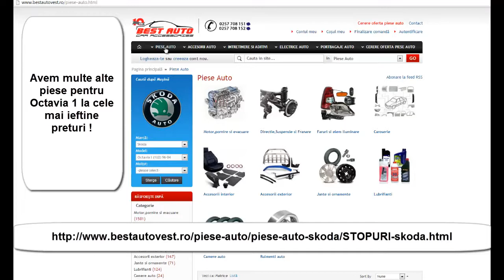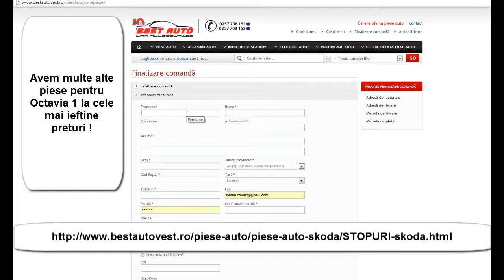Stopuri Skoda Octavia 1 ,Lampa spate octavia 1 1997-2000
Stopuri Skoda Octavia 1 ,Lampa spate octavia 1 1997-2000 marca DEPO , la cel mai mic pret Garantat . Cumpara aceste triple fabia de aici